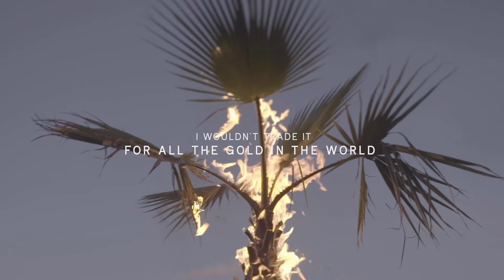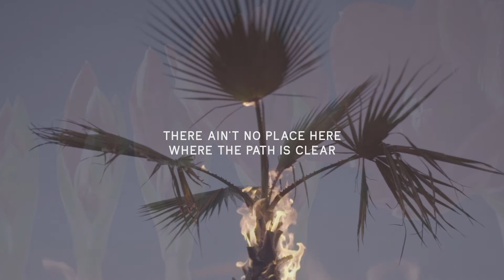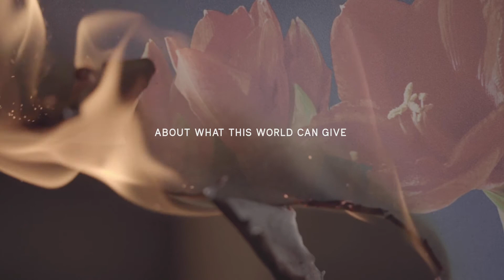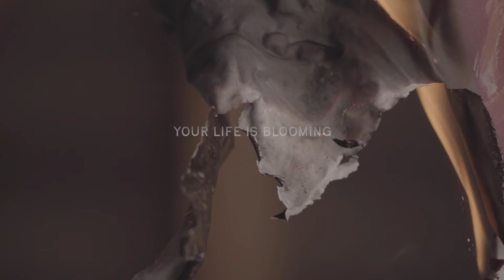THE NEVERLY BOYS - YOUR LIFE IS BLOOMING (LYRIC VIDEO)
THE NEVERLY BOYS “Your Life Is Blooming" AVAILABLE NOW

From the debut album “Dark Side Of Everything” Available Now!
Directed by Ghost Atomic Pictures

LYRICS:
looks like the world
got
the best of you

and I
got
the rest

but i
wouldn't trade it
for all the gold in the world

cuz I know
whats next

you're bare
like a tree
in the winter time

see the leaves
inside

how to make their love grow

why

we
we don't need them around
and they
they only like chop shit down

go on
get carried away

to any
where
you want

there ain't no
place here
where the path is clear
shouldn't waste
your time

don't listen to nobody
they don’t know you like I do
and they won’t be honest
bout what they want from you

I know a thing or two
about what this world can give

a minute to grow
like the arctic willow
and a minute
to live

A brief note from THE NEVERLY BOYS, a band from Los Angeles, made up of David Andrew Sitek (TV On The Radio) and Daniel Ledinsky.

THE NEVERLY BOYS know you are many things.

You are a pilot, flying on a giant rock through space.

You are an explorer, navigating the depths of modern living.

You are an animal seeking shelter from the blue flickering light of modern living.

If you can manage to cultivate stillness in the midst of the hustle, THE NEVERLY BOYS would like to present to you a human story. An honest story about finding your place in the world. With all of its glory and all of its drama, they seek to give a voice to the unknown, the magic, the heartbreaks and the aspirations. They hope you find comfort in their songs.

Please listen to the album. It’s important. Now, more than ever.